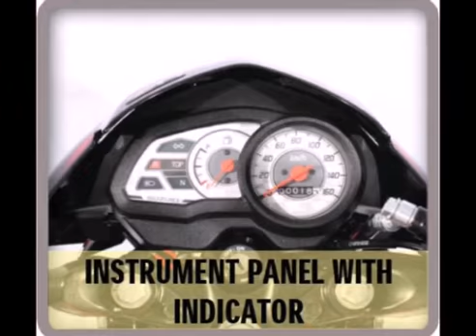New Suzuki f115 youngstar